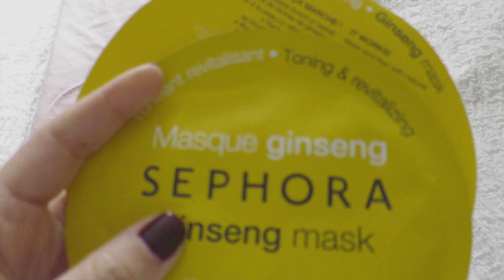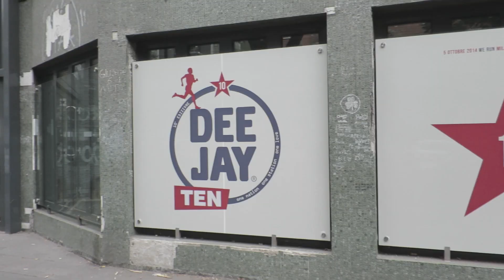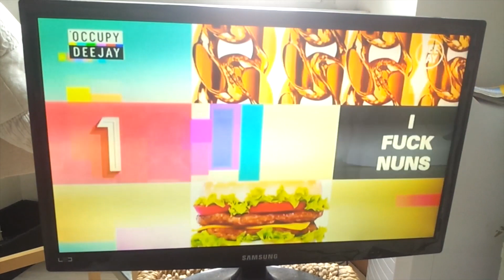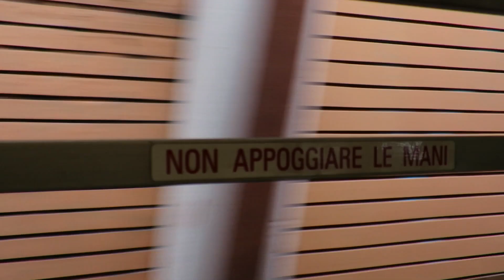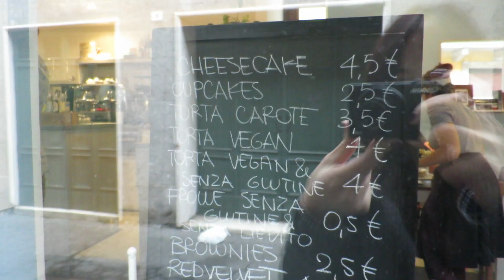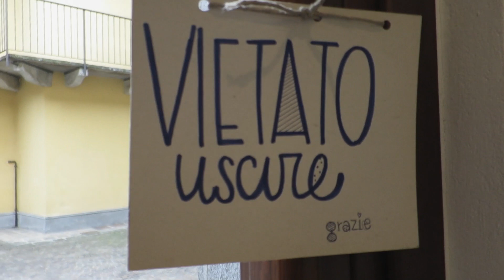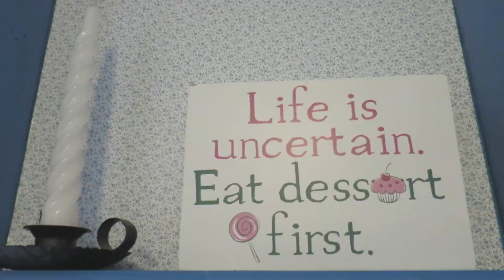Autunno, Occupy Deejay e Torte Domenicali | Vlog | Sistiana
"In autunno, il rumore di una foglia che cade è assordante perché con lei precipita un anno." (Tonino Guerra)

Un nuovo Vlog per stare un po' insieme :)
Smaaaack!!!

Per guardare la puntata di Occupy Deejay nella quale sono stata ospite clicca qui!

Il canale di Gianluca, seguitelo su youtube e su radio number one, è bravissimo!

Le musichette che uso sono tutte nella libreria gratuita di Youtube e le trovate qui:

Per montare i video uso Fnal Cut Pro x 10.0.7